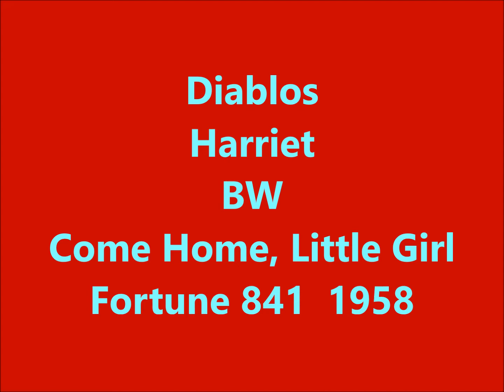Diablos - Harriet / Come Home, Little Girl - Fortune 841 - 1958